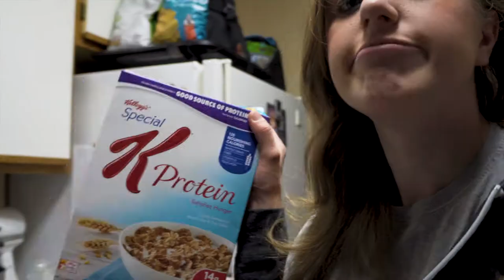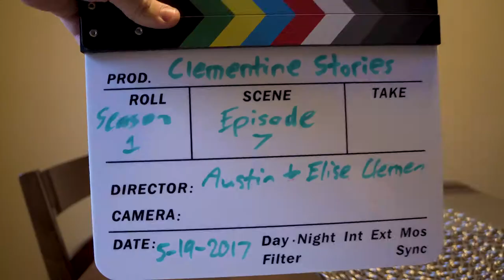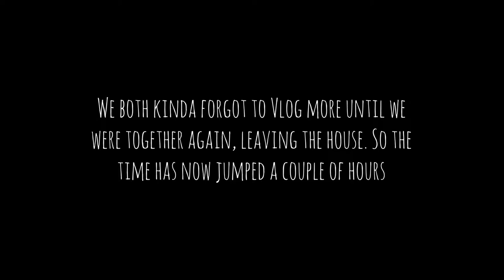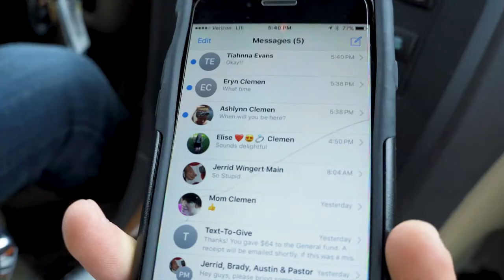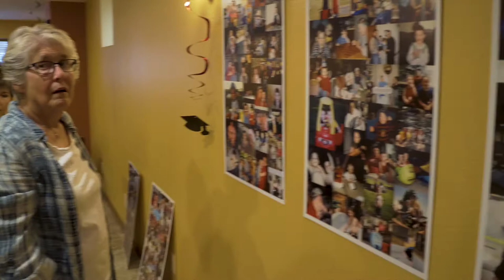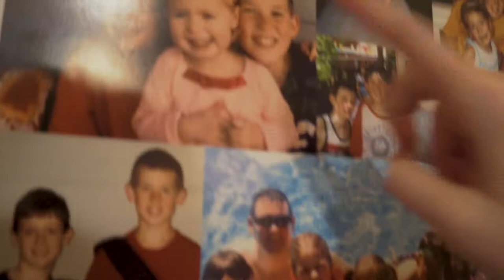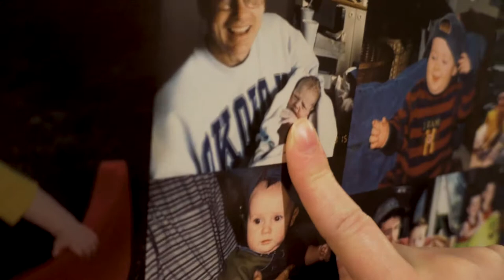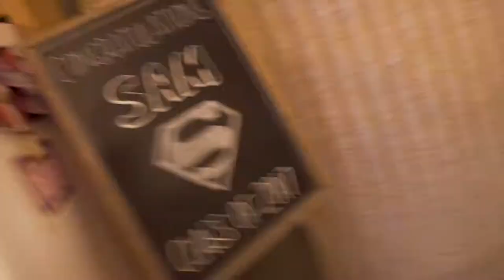He Got Shots :(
Today is the day before the graduation party of Austin's brother.